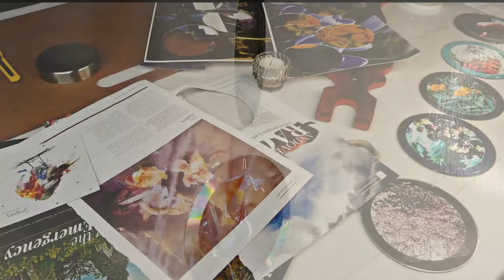Upcycling CDs into photo mobile